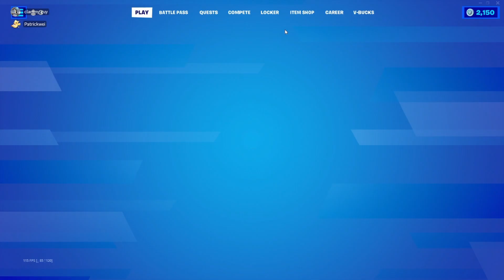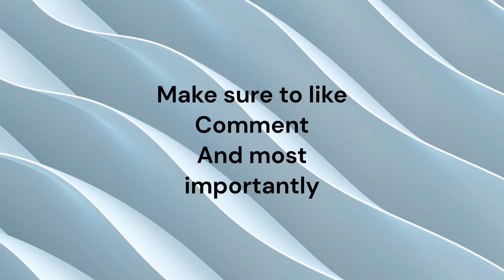Fortnite Katana Only Part 2 l Finally we won.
Fortnite kantic blade only part 2
We finally won
Make sure to like and sub if you want to see more challenges like this
Also don't mine my spelling